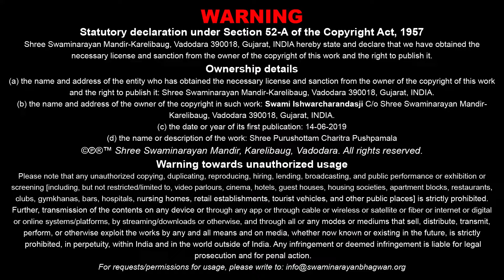Purushottam Charitra Pushpmala Katha - 08 | 14 Jun 2019 | Ishwarcharandasji Swami - Kundaldham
Title: Granth Lakhva Mate Gurue Aagna Kari...
Guj. Title: ગ્રંથ લખવા માટે ગુરૂએ આજ્ઞા કરી...
Granth Chapter - Sub Chapter: Guchh 01 - Pushp 05,06
Granth Name: Shree Purushottam Charitra Pushpmala
Granth Author Name: Pa. Vaghjibhagat
Type: Katha
Category: Granth Katha
Orator: Ishwarcharandasji Swami - Kundaldham
Sabha Type: Morning Sabha
Sabha Number: 08
Event Date: 14 Jun 2019
Location: Swaminarayan Mandir, Kundaldham